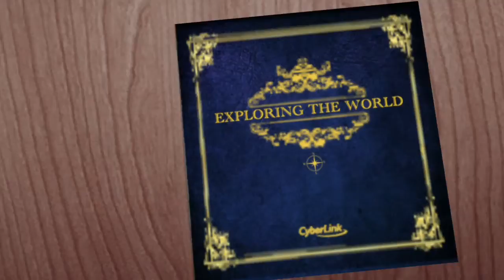The Quetz last trip for 2016 ( Dec. 27, 2016-Vlog) Jesse Quetz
Still experimenting on the 360 camera photo and video..